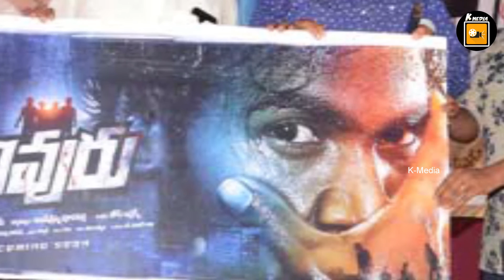దొంగతనం కేసులో యాంగ్ టాలీవుడ్ హీరో అరెస్ట్ Latest Tollywood Movie Updates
Latest Tollywood Movie Updates K Media దొంగతనం కేసులో యాంగ్ టాలీవుడ్ హీరో అరెస్ట్